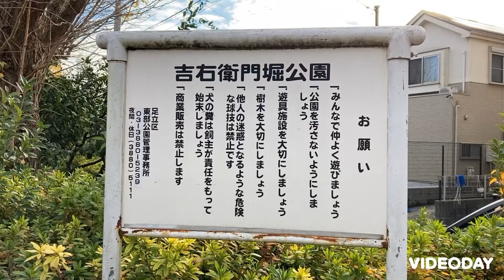野球可能 吉右衛門堀公園 高校生以上利用NG 東京都足立区東保木間1-12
住宅街の中にある広い公園です。　キャッチボール　壁当て　野球　が出来る公園